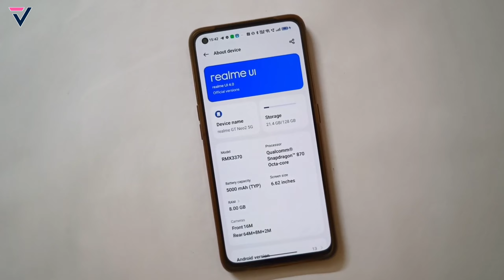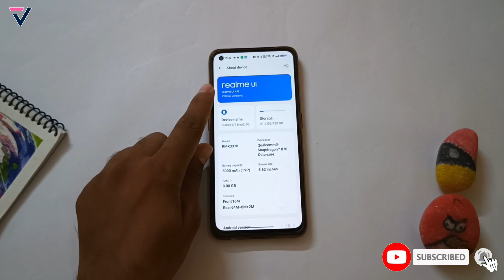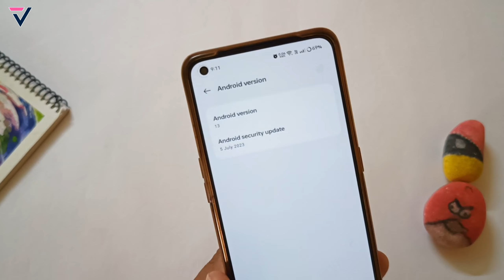Realme GT Neo 2 New Update 13.1.0.504(EX01) | Realme GT Neo3T August Update | Hidden Features 2023⚡⚡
realme gt neo 2 5g 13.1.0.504(ex01) new update,
realme gt neo 2 5g android 13 features,
realme gt neo 2 5g realme UI 5.0 update
realme gt neo 2 5g new f.08 update features,
realme gt neo 2 5g august monthly update,
realme gt neo 2 5g f.08 update,
realme gt neo 2 5g realme ui 4.0 stable update ,
vikrant thawait
realme gt neo 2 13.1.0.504(ex01) update details,
realme gt neo 2 f.08 update review,
realme ui 4.0 android 13 comparison
realme ui 4.0 android 13 system launcher
realme ui 4.0 android 13 Update Full Review
realme gt neo 2 realme UI 5.0 update,
rmui 4.0 in realme 11 pro+ f.08 update,
realme gt neo 2 for rmui 4.0 update,
realme gt neo 2 rmui 4.0 update features,
realme gt neo 2 rmui 4.0,
realme ui 4.0 android 13 release date
realme ui 4.0 android 13 always on display
realme ui 4.0 android 13 all features
realme ui 4.0 android 13 hidden features
realme gt neo 2 update full review,
realme gt neo 2 realme ui 4.0 update,
techno bikrant,
realme gt neo 2 f.08 update features,
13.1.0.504(ex01) in realme gt neo 2 update,
realme gt neo 2 5g f.08 update full review,
realme gt neo 2 5g f.08 august update,
realmegt neo 2 5g realme ui 4.0 update,
realme ui 4.0 android 13 update soon